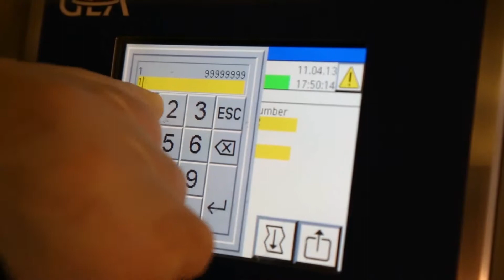GEA FreshFormer roodvlees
Το GEA FreshFormer αυξάνει την ευελιξία στη μορφοποίηση του φρέσκου κρέατος και εξοικονομεί χρήματα μειώνοντας σημαντικά τη φύρα και την αλλαγή μερών